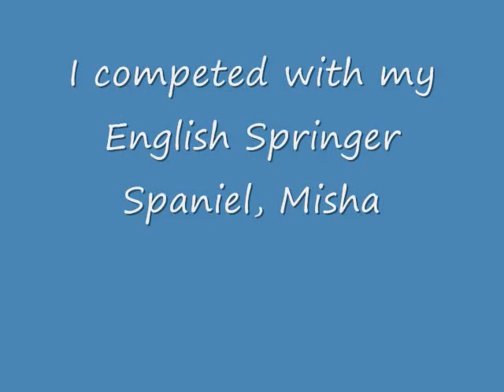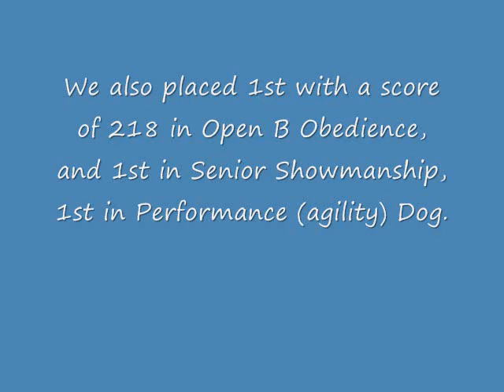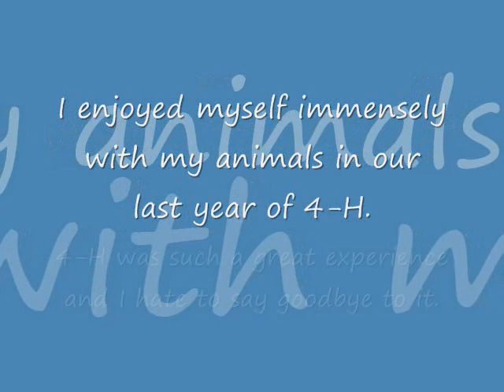Williams County Fair 4-H Show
This was my last show ever in 4-H, and I can say with certainty, I dominated the show. I won every class I was in, plus Overall You and Your Dog, and would have won overall Showmanship, but they didn't hand out that award. We went out with a bang. =D